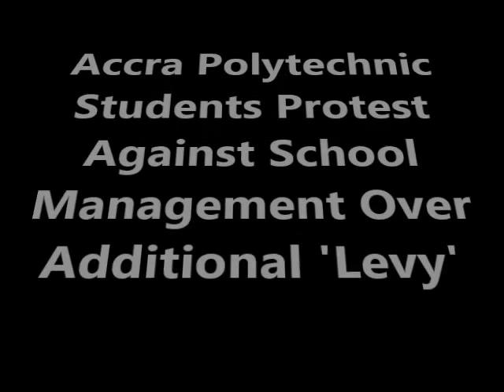Accra Polytechnic Students Protest Against Management Over 'New Fees'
Students of Accra Polytechnic are threatening to stage a massive demonstration against management of the school over what they describe as 'injustice' against them.

Their intended action follows a directive from management that the school's debt of GH¢ 2.7 million owed the electricity company of Ghana be shared among and paid by students.